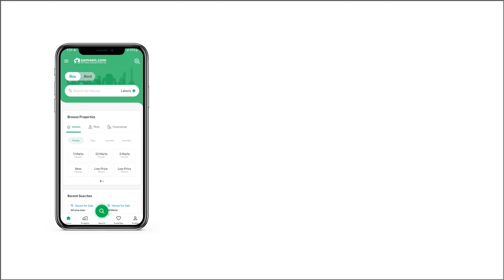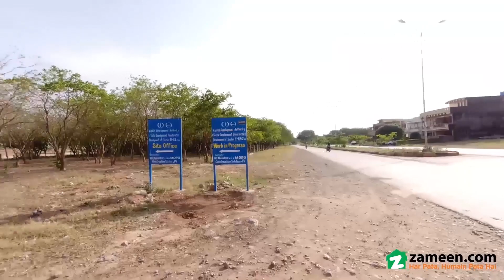10 MARLA RESIDETIAL PLOT FOR SALE IN E-12 ISLAMABAD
Investing in a Residential Plot in E-12/4 is a profitable deal, both on short as well as long term basis. Properties in the best locations sell fast, so be quick if you want to own one yourself. 10 Marla sized residential or commercial property is best for investment purposes. For an affluent property, the price of Rs. 31,000,000 isn't much to ask. The location of the Residential Plot in E-12/4 is such that all the attractions and landmarks of the city are easily accessible from it. Explore all the property you could ask for in Islamabad.